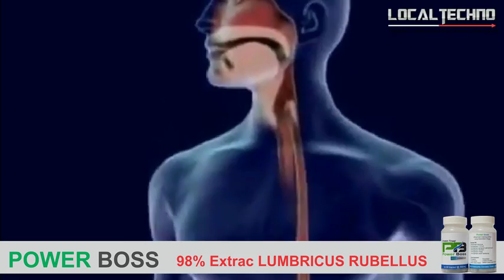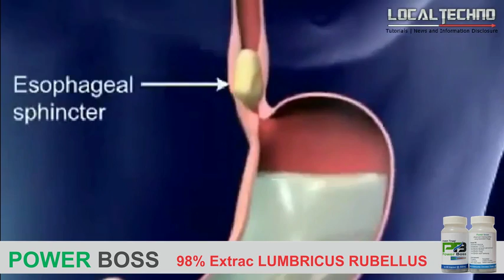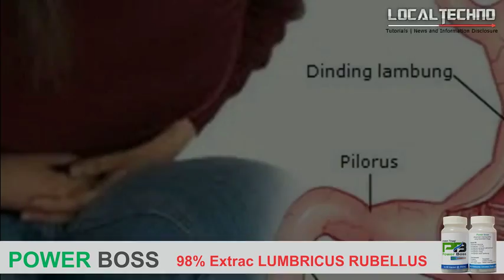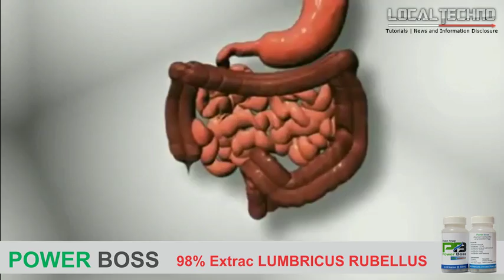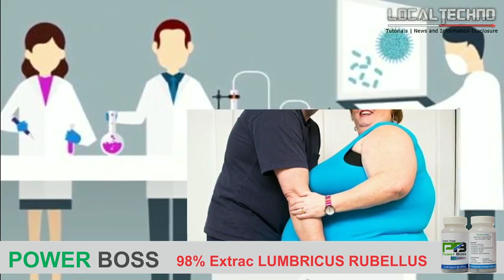Dasyatnya Cacing Tanah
cacing tanah kapsul

informasi & pemesanan
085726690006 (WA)